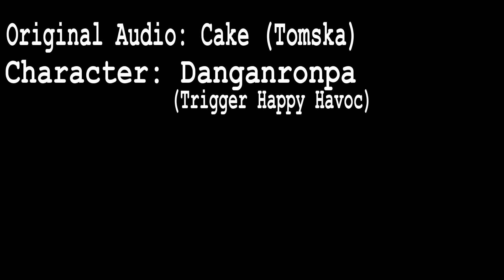Danganronpa - Cake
I had fun making this video, so you guys enjoy it.